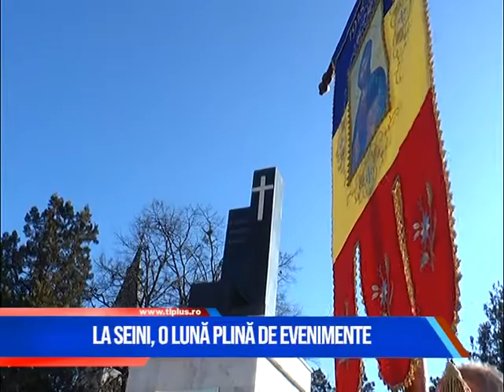La Seini, lună plină de evenimente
Luna decembrie va fi una plină de evenimente în orașul Seini.
Nu vor lipsi concertele de colinde și nici manifestările dedicate Zilei naționale a României.